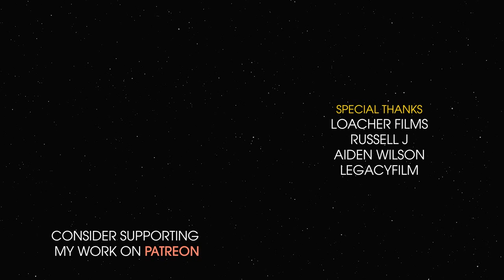Star Wars ORDER 66 Magyar Felirattal